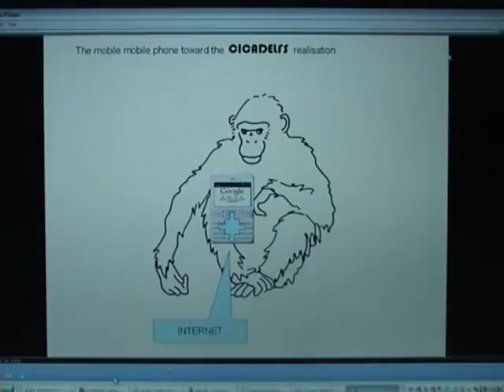CICADELFS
10 to 100 project